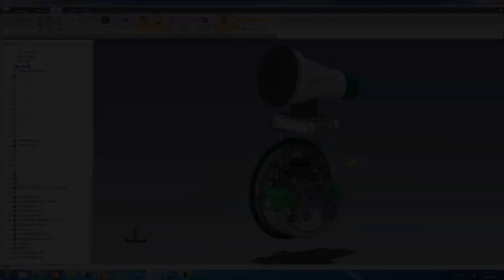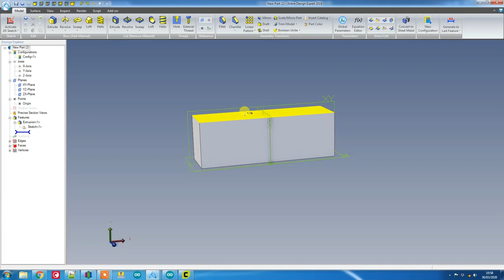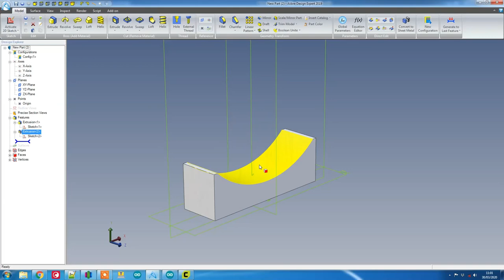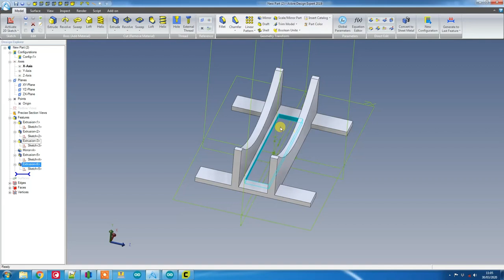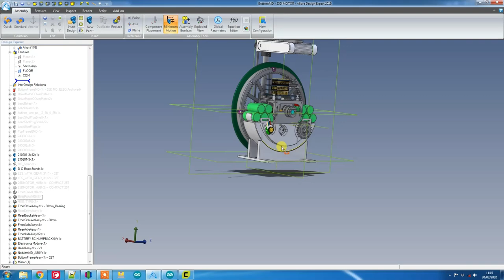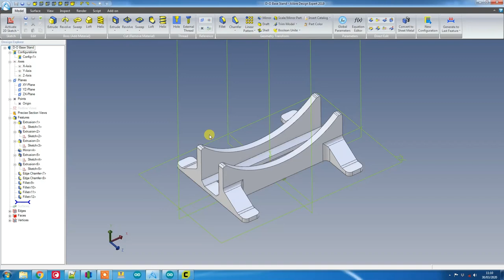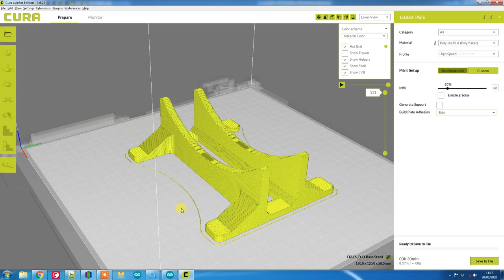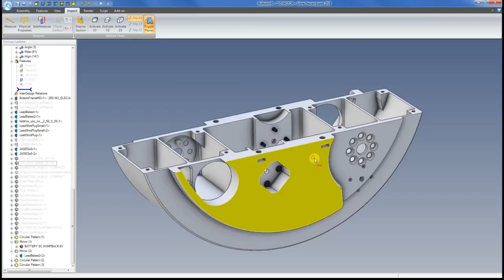Concept to 3D Printed part (My Design Process) - Mantis Hacks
While making part 5 of My D-O droid video I suddenly needed a stand to make working on D-O Droid easier! So I stopped and made a video about designing the part. I Get a lot of requests to print parts for people, but usually people don't have a CAD file or digital representation of the part, so I made this video to shoe the process of Idea to finished part using CAD to design and test the part prior to printing.

My Printer Setup:
2 x Lulzbot Taz6 Printer GET

Printer Accessories:
Flexystruder GET
MOARStruder GET
Dual Extruder V3 GET
Mini Enclosure GET
HS+ Toolhead GET
HS Toolhead GET

Grey GET